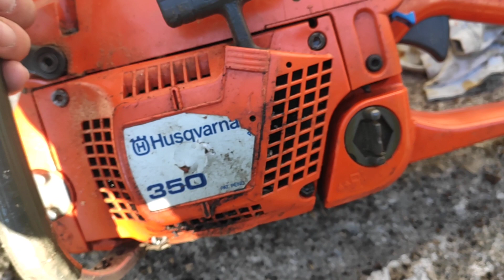Husqvarna 350 jedna od mana